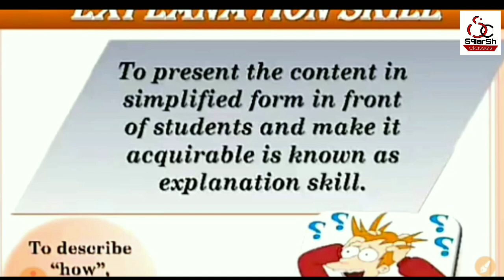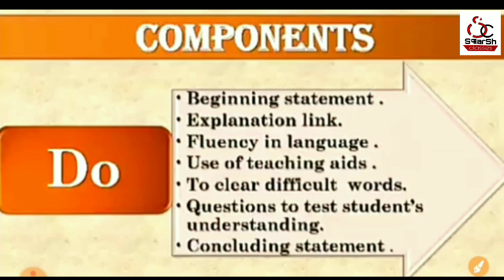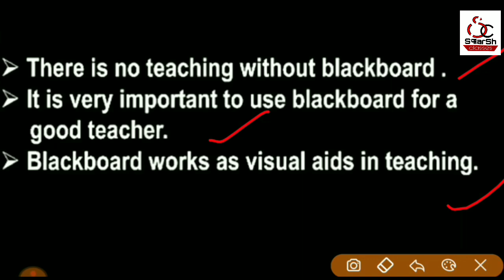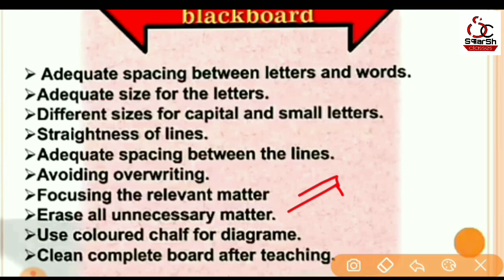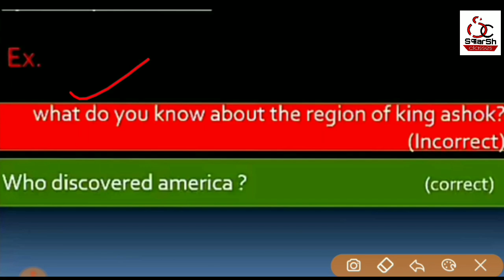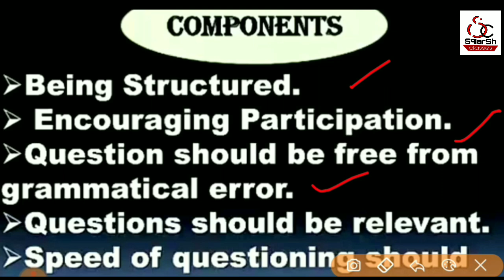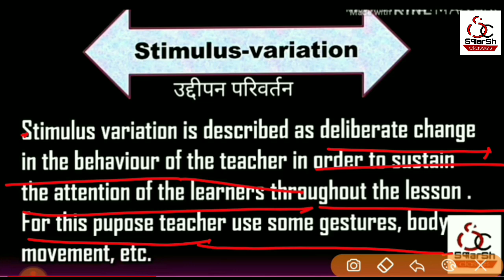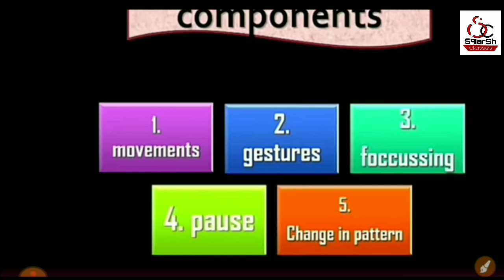Complete Micro teaching with micro skills PART - 2 ( Frequently Asked Topic)